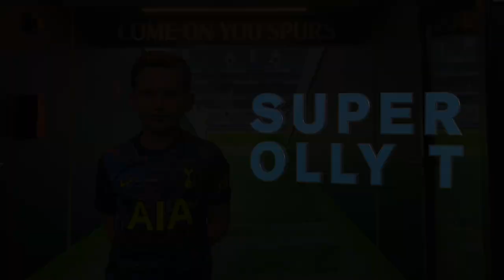SPURS 0 - 1 BRIGHTON - MATCH DAY VLOG 😤😠 SUPER OLLY T